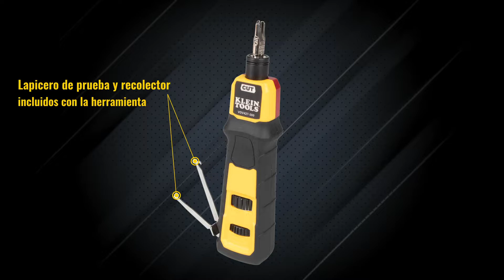Ponchadora que termina y corta cables CAT3, CAT5e y CAT6/6A en un solo paso Mod. VDV427-300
La herramienta ponchadora de impacto de rendimiento de calidad superior proporciona conexiones fiables y siempre precisas. Termine y corte alambres en un solo paso.